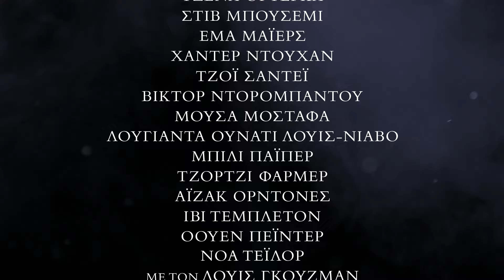Wednesday: ΣΕΖΟΝ 2 | Ανακοίνωση καστ | Netflix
Σχετικά με το Netflix:
Το Netflix αποτελεί μία από τις κορυφαίες υπηρεσίες ψυχαγωγίας παγκοσμίως, με 270 εκατομμύρια συνδρομές επί πληρωμή σε περισσότερες από 190 χώρες. Τα μέλη του απολαμβάνουν τηλεοπτικές σειρές, ταινίες και παιχνίδια από ένα ευρύ φάσμα ειδών και γλωσσών, ενώ έχουν τη δυνατότητα να παρακολουθούν, να κάνουν παύση και να συνεχίζουν να βλέπουν όσο, όπου και όποτε επιθυμούν, καθώς και να αλλάζουν πρόγραμμα ανά πάσα στιγμή.